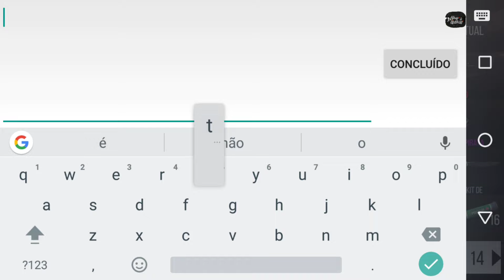MODERN STRIKE ONLINE, Teste nova mira RED VISION LENDÁRIA AK12, Boa ou Ruim?!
QUERO VER GERAL SE INSCREVENDO LÁ TMJ💪👊

LINK DA LOJA G2A, A MELHOR LOJA DE GAMES E COM OS MELHORES PREÇOS DO MERCADO CONFIRAM

WHATS DO CANAL 👉 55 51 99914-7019

PARCEIROS DO CANAL, SE INSCREVAM AI NO CANAL DELES...

Se inscrevam aí galera e deixem aquele like safadenho, é nois tmj falou...